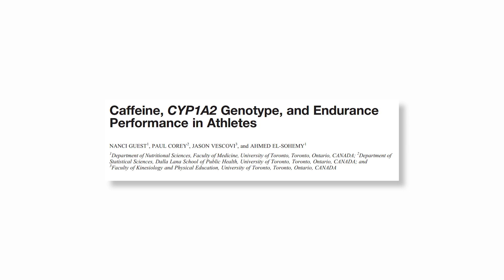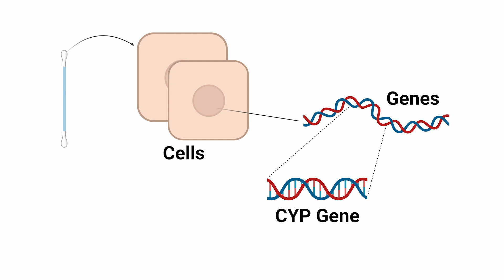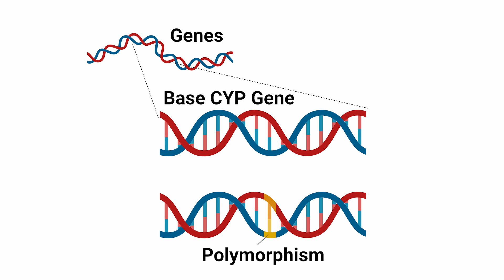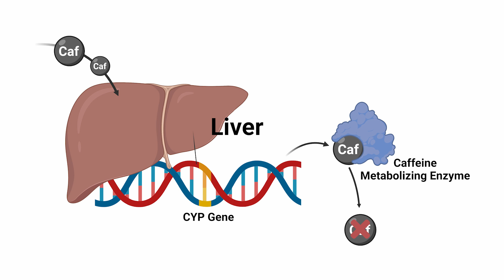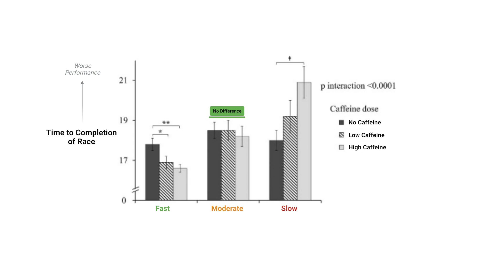Care about MAXIMIZING Performance? Stop drinking Caffeine. [Study 49]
Detailed Analysis + Study: TBA